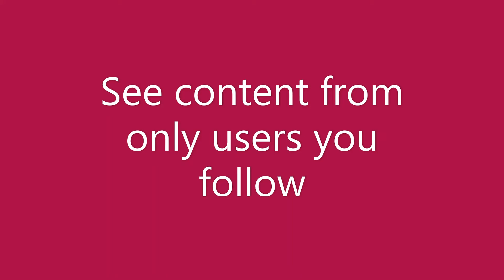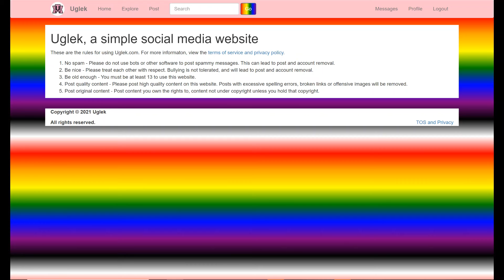Uglek.com, a Simple, Free Social Media Site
Uglek is a simple social media site built with the user in mind. Post pictures, video, audio, links and text, follow users, build a following, and reach out to friends over private message.